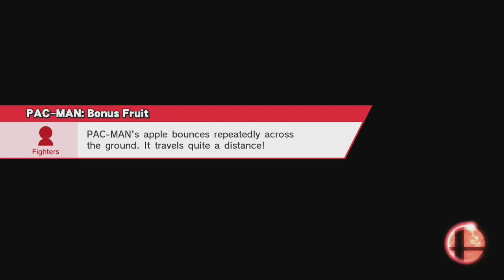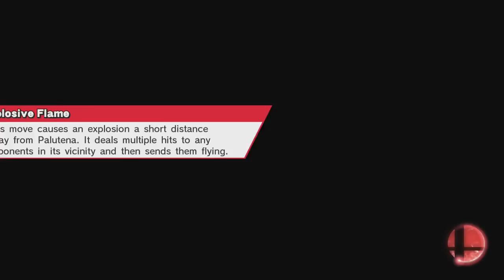Singleplayer | Smash Bros. 10/12/16 [Xelrog]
Xelrog streams Super Smash Bros. for Wii U on Twitch. In a rare solo Smash stream, Xel takes on Crazy Orders in the hopes of grinding for some new custom moves, and slogs through one more All Star run a la Palutena. Sounds like a real good haul, right?